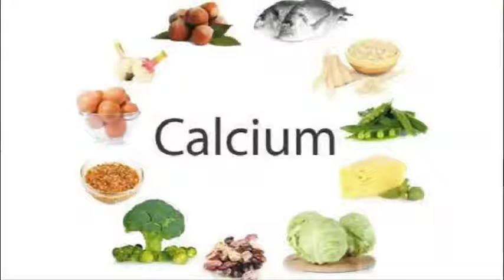கால்சியம் குறைபாட்டை நீக்கும் உணவுகள் ?